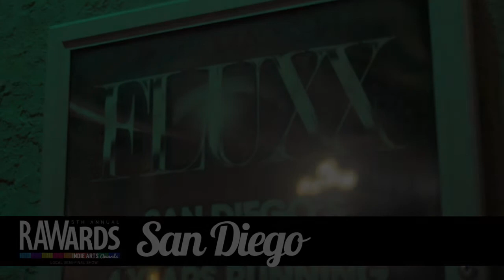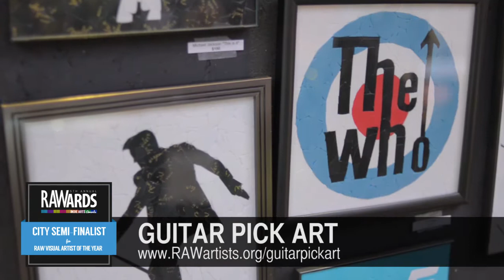GUITARPICKART at RAW:San Diego RAWards 11/16/2013